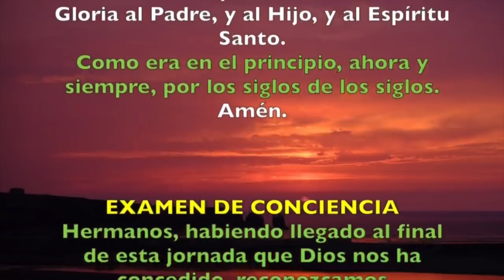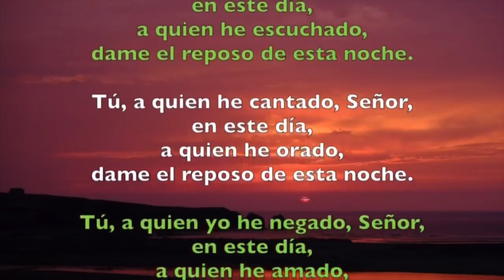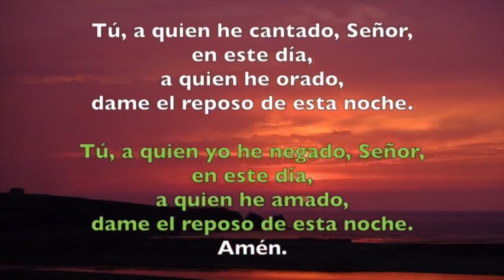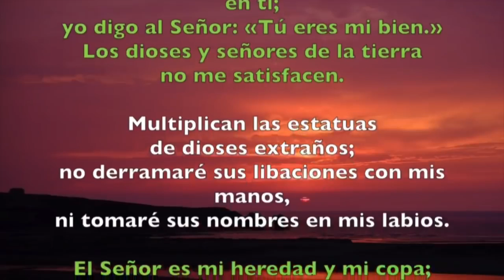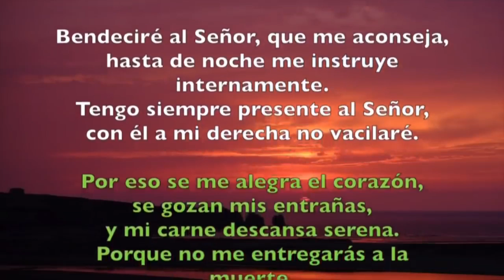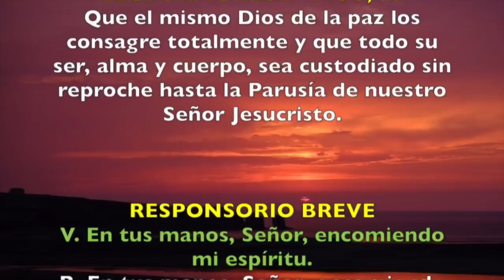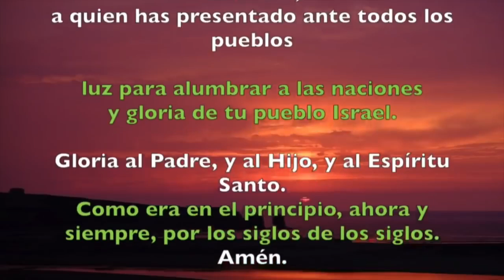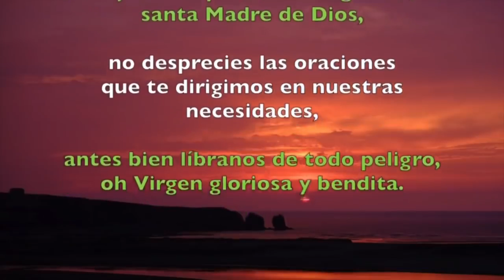Oración de la noche (Completas), JUEVES 21 DE MARZO 2019 | Padre Sam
Liturgia de las Horas, Jueves 21 de Marzo 2019.